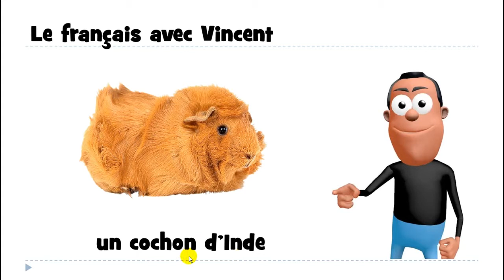フランス語レッスン # un cochon d'Inde